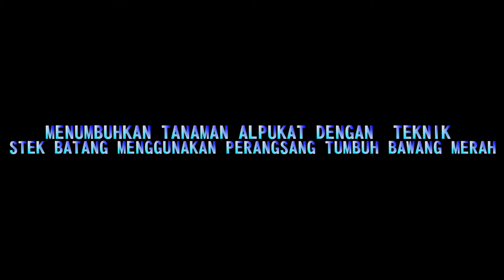Video edukasi penanaman tanaman alpukat dengan teknik stek batang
perbanyakan tanaman alpukat dengan menggunakan perangsang pertumbuhan bawang merah